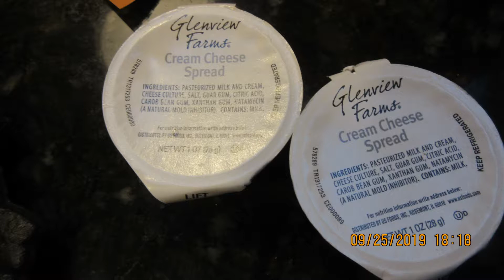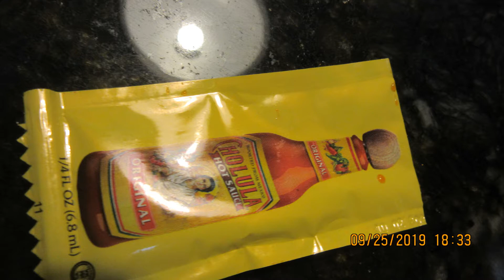Hello Fresh is Delicious